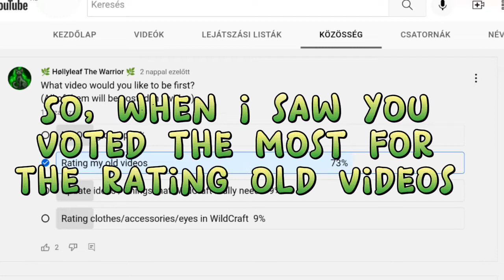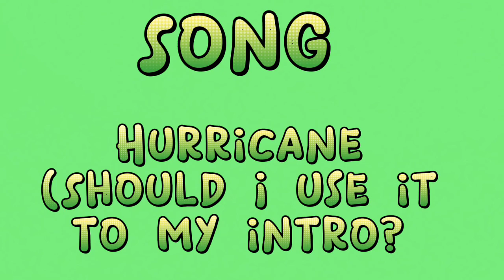My OCs's glow up | WildCraft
🌿 Descripition 🌿

🌿Song : Hurricane🌿

🌿-||• Note •||-🌿
My channel is so dead. ._.
Anyways I have to tell ya something ;
Read, and vote my community post!
There's also many important things,
maybe importanter than in the videos.
I just want you guys, to join my contests,
watch my videos, because I don't want
this channel keep dead.

🌿 From now on I will announce events 🌿
Events : Intro event, I'll make intros for
people, who followed the rules of the event.
Rules :
- use hasthag
- comment you oc
- No begging
- Don't be rude if you aren't picked
There always will be 5 spots/places

🌿🖤💚💛 Bye, see ya'll in the next video💛💚🖤🌿